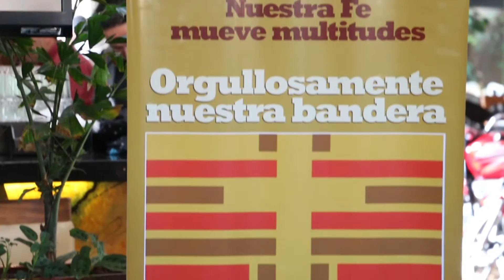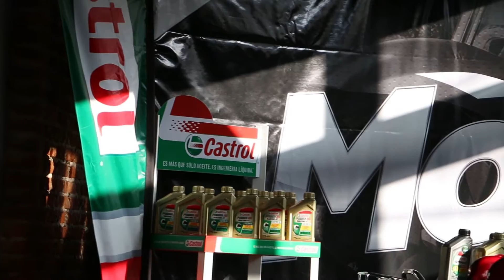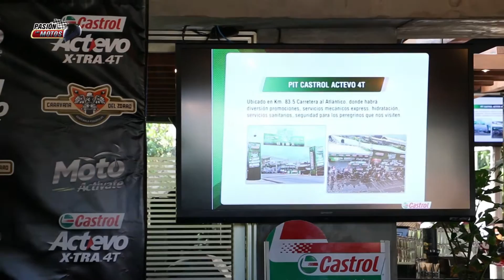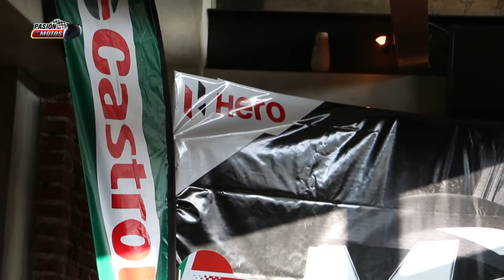PASION POR LAS MOTOS, CONFERENCIA DE PRENSA CASTROL CARAVANA DEL ZORRO 2016